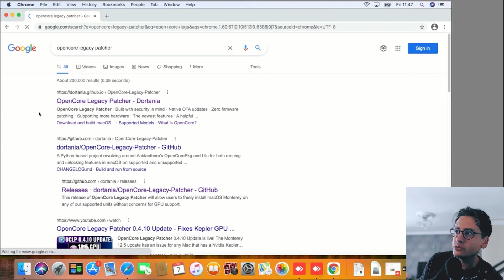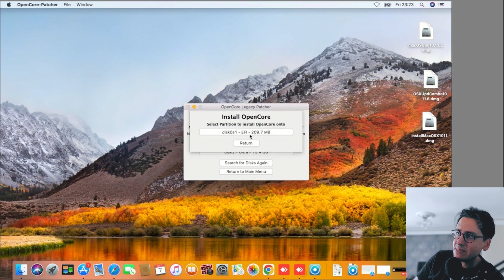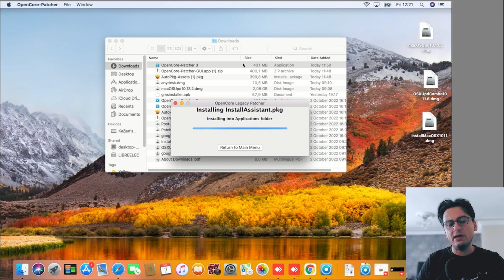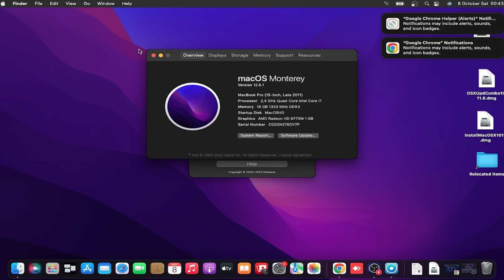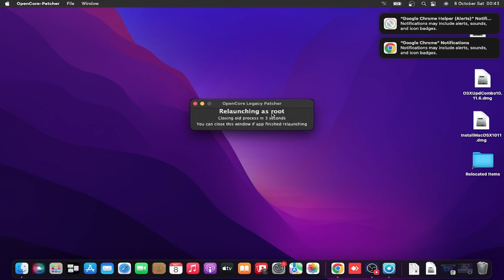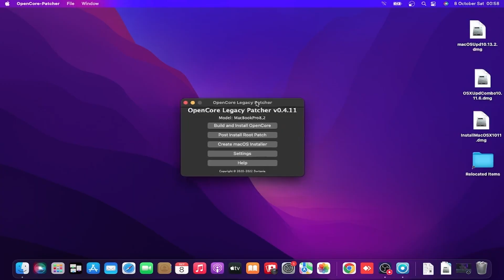Bu yöntem çalışmıyor denemeyin.Eski Macbook'ları Opencore Legacy Patcher ile Hayata Döndürün!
!!! Yeni yazilimlar metal framework istediği icin bu teknikle yapılan islem sonrasında bu programlar çalışmamaktadır.

!!! Sistem fazla zorlandığı icin yapilan bu islem EKRAN KARTİ ARIZASINA NEDEN OLABİLMEKTEDİRLER .

 !!! Bu güncelleme modelini  artik TAVSİYE ETMİYORUM!

yeni surumlerde kurulum süreçleri farklidir bu yontemi kullanamazsiniz. Ben var olan macimde linux isletim sistemi kullanmaktayim sizlere de bunu tavsiye ederim!

 Şu anki son sürüm 0.4.11 eğer yeni versiyonu çıktı ise onu da indirebilirsiniz.

Eski Mac nasıl update edilir.
Eski Mac e  bigsur kurulumu
Eski Mac Monterey Kurulumu
2011 macbook Monterey Kurulumu
2010 macbook Monterey Kurulumu
2009 macbook Monterey Kurulumu

Uyumlu Modeller.
iMac14,4
iMac15,1
MacBook8,1
MacBookAir6,1
MacBookAir6,2
MacBookPro11,1
MacBookPro11,2
MacBookPro11,3